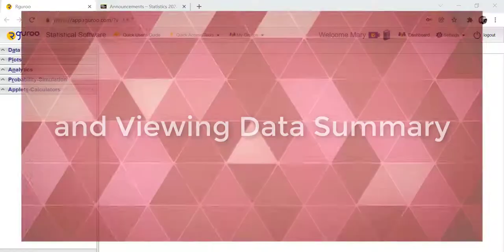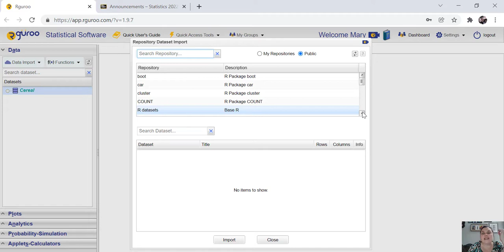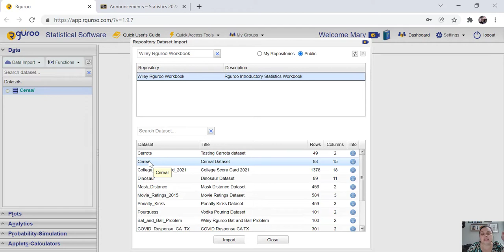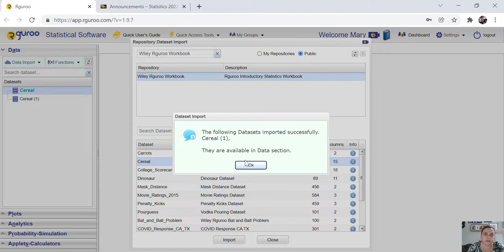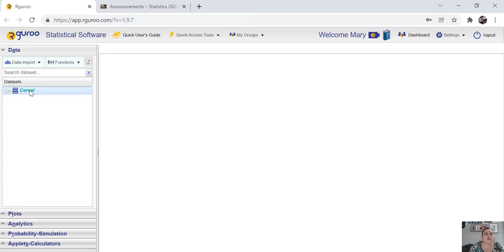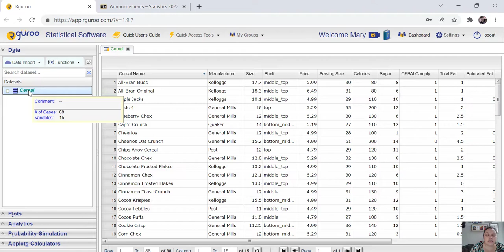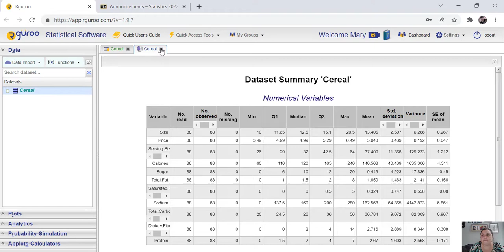Rguroo: Importing a Data Set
This video covers importing a data set from a repository, viewing a data set, and data summary.